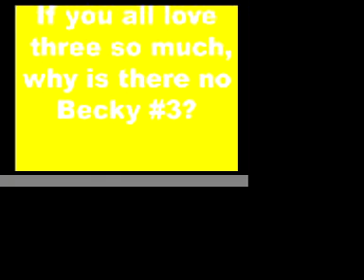The Beckies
How The Beckies became so incredibly famous and awesomely talented. Plus, a Bonus Video!!!